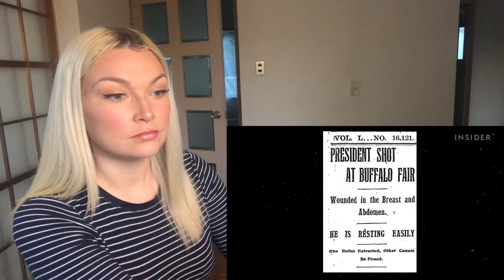New Zealand Girl Reacts to SECRET SERVICE BOOTCAMP!!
Hi everyone and welcome back to another video! This video was voted in on my instagram and it's a pretty interesting video however, I think it's the very, very bare bones of what Secret Service Bootcamp actually entails.

♡ FOLLOW ME ♡
I N S T A G R A M -- @courtneycoulston